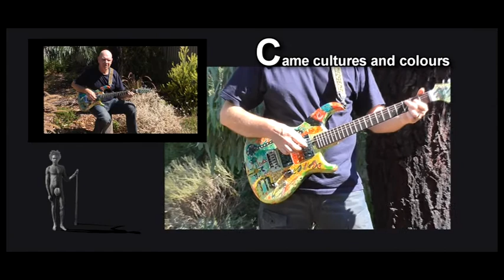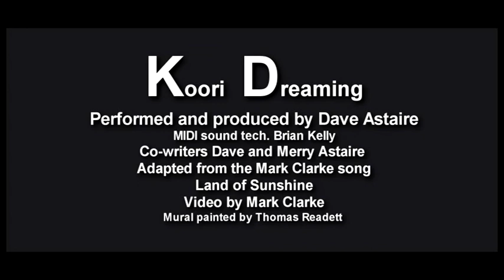Koori Dreaming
Koori Dreaming . Performed by Dave Astaire. Video by Mark Clarke . Song by Mark Clarke , Dave and Merry Astaire